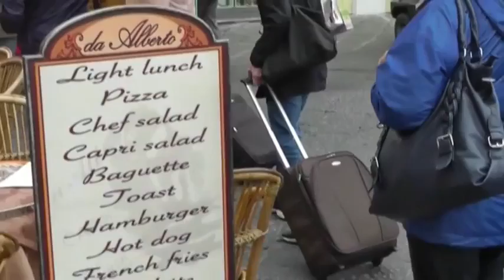Vacanze: Coldiretti, più spesa per cibo che per alloggio